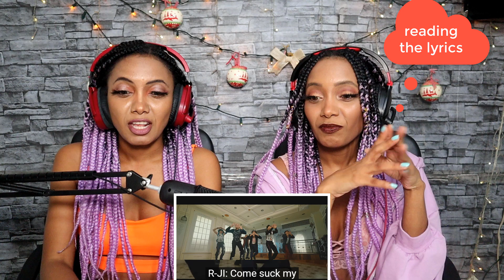Latinas Reaction to ALAMAT Aswang MV From the Philippines - Sol&LunaTV 🇩🇴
In this video, Dominican twin sisters Sol and Luna react to ALAMAT Aswang MV.

✨ Our Youtube Gear ✨
📷 Our Camera in black in white
📷 Our underwater camera
💡 Our lights
🎙️ Our Microphone
🦾 Our Microphone boom arm
🎧 Sol’s headphone
🎧 Luna’s headphone
🔌 Splitter cable for headphones

👯‍♀️Minyeo TV hosts:
Sol:
Kumu: atesol05

👩‍💻Editor: Sol🌞

💸 GCASH
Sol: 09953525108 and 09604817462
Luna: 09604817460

57% |||. 57.6K/100K
 👉Discord server
WISHLIST (LAZADA)
(for an action camera with stabilizer).

👯‍♀️Our hosts:
Sol:
Kumu: atesol05